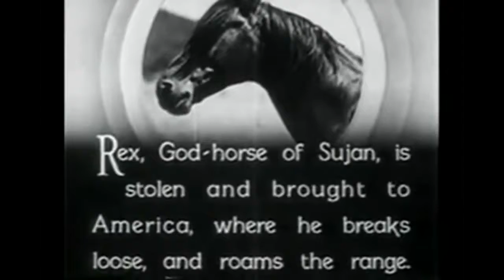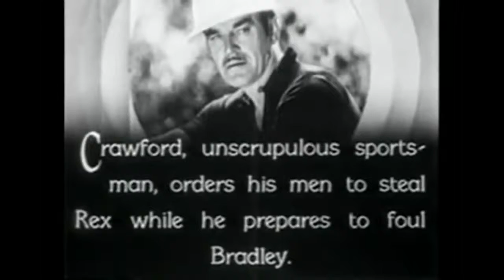The Fangs of Flame (1935)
A 12 episode serial starring Rex, the King of the Wild Horses and Rin-Tin-Tin, Jr. Rex is brought from the island of Sujan, where he is worshiped as a God-Horse, .

Western (1935) 55 mins - Black vesves White A dying shal gives his identification papers to Tom. After Tom arrives in town, the papers drop and are found during . Action/Crime/Romance (1935).